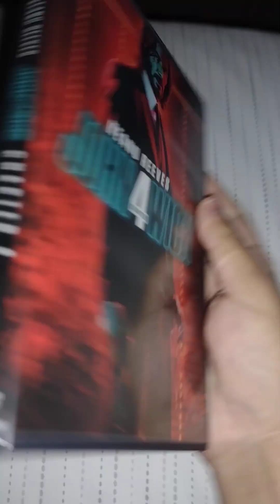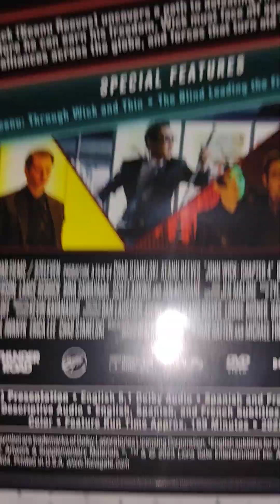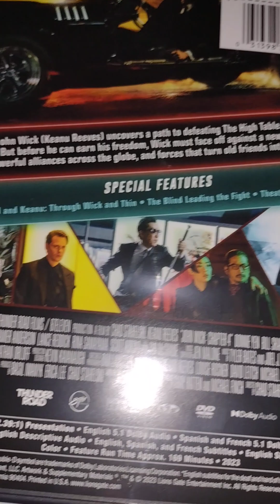John wick chapter 4 DVD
I officially bought John wick chapter 4 on DVD early at Walmart for 19.96